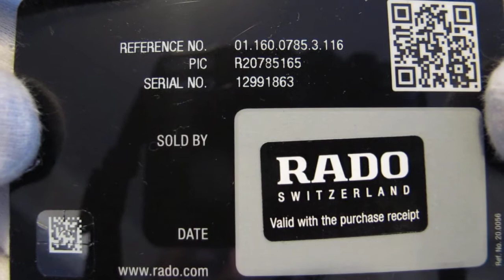Обзор женских наручных часов Rado Integral R20785165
Женские наручные часы Rado Integral R20785165 в видеообзоре интернет-магазина Newiceberg.ru. Производитель: Rado. Кварцевые часы с питанием от батареи.